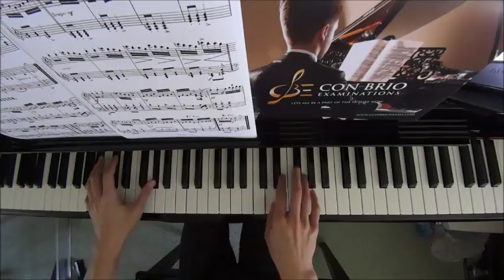LCM Piano 2018-2020 Grade 3 List A4 Alkan Rigaudon Op.63 No.27 (Short Romantic Pieces 2) by Alan